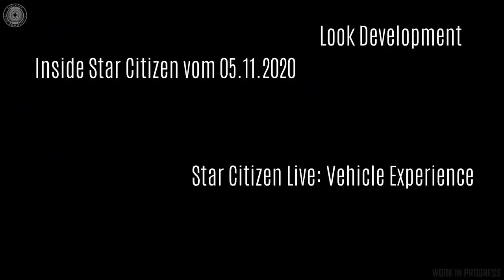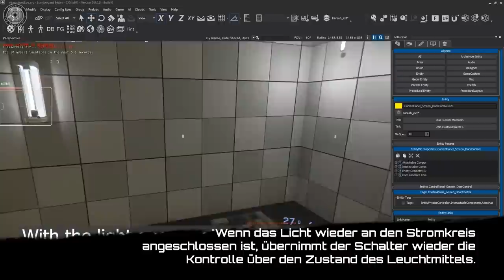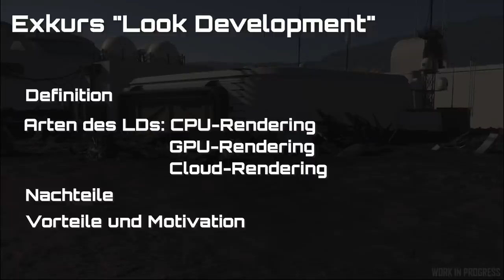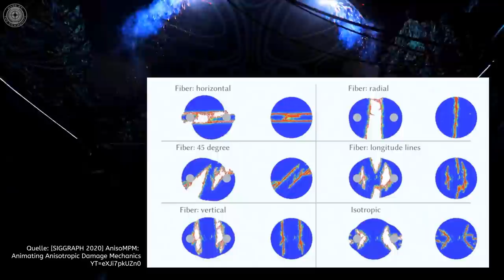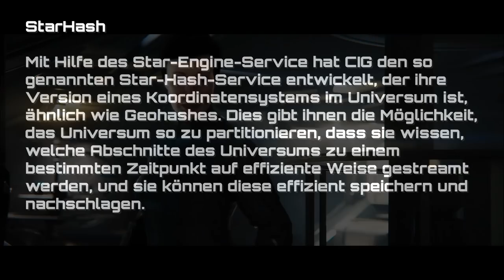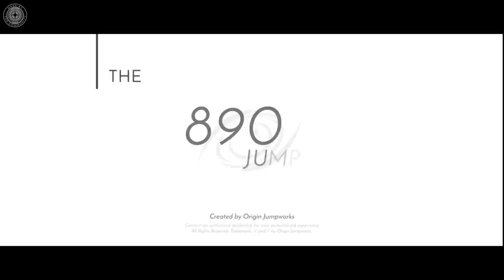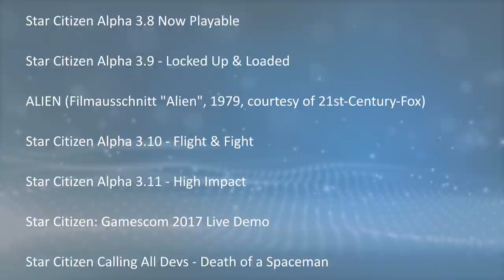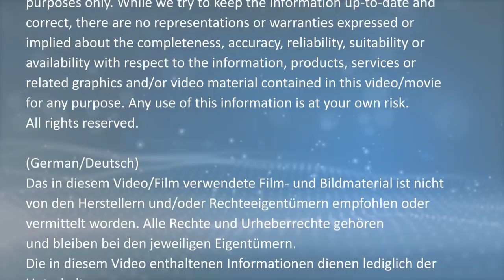[Übersetzt] Inside Star Citizen, Vehicle Experience, Newsletter, Spectrum (German/Deutsch, 07.11.20)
Übersetzung und Zusammenfassung vom Inside StarCitizen, Star Citizen Live "Vehicle Experience", dem Star Citizen Newsletter sowie einigen Spectrum-Einträgen Also: Käffchen laden - und los gehts! Viel Spaß!
INHALT:
00:00 - Intro, Themenvorstellung
00:52 - Inside Star Citizen
02:28 - Goldstandard
02:58 - Inside Star Citizen
06:20 - Hard Surface Shader
07:29 - Inside Star Citizen
10:18 - Exkurs "Look Development"
17:10 - Star Citizen Live: Vehicle Experience
29:10 - Meinung
34:40 - Käffchen: Spectrum-Einträge
49:45 - Käffchen: Star Citizen Newsletter
01:02:33 - abschließende Worte, Outro
QUELLENANGABEN

[SIGGRAPH 2020] AnisoMPM: Animating Anisotropic Damage Mechanics by
Joshuah Wolper

how bleeding edge is cig (or gamedev in general) in picking up new research?

About the 3.11r decoupled situation with gear out, here is a 3-way side by side video showing that it cancels out physics. Can we revert this?